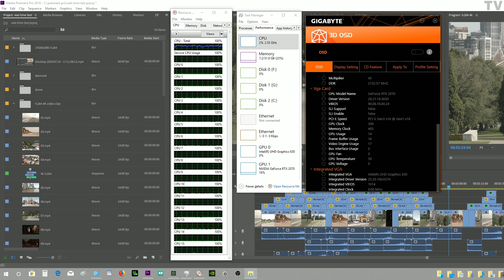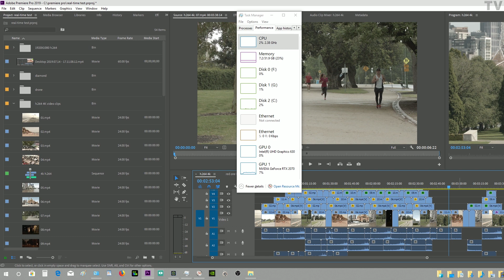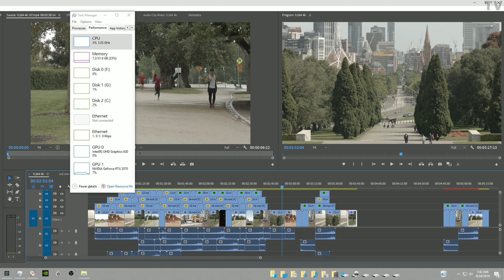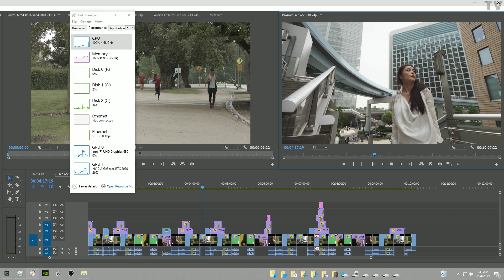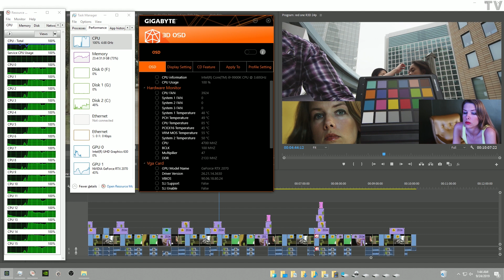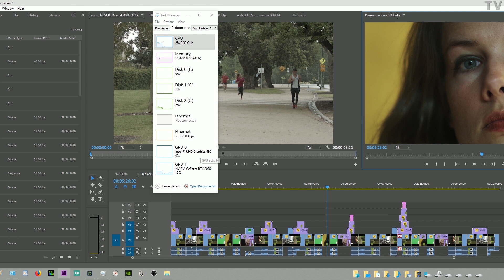Premiere Pro how to enable GPU acceleration and Quick Sync encoding and decoding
This is a quick tutorial on how to setup the the Mercury Playback Engine to make use of the GPU as well as make use of Intel's Quick Sync.

Adobe CC 1 year

Link is monetized